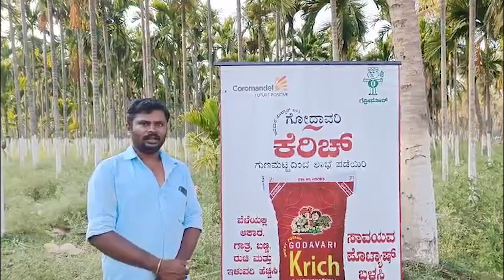Farmer Testimonial - KRICH | Davangere Dist.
కే రిచ్ అన్ని పంటలకు అనువైనది